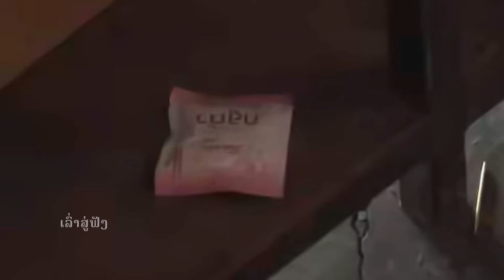ດ່ວນ ປກສ ແຂວງສະຫວັນນະເຂດ ບຸກກວາດລ້າງຮ້ານບັນເທີງພົບຂອງກາງພຽບ ດີ້ນບໍ່ຫຼຸດ